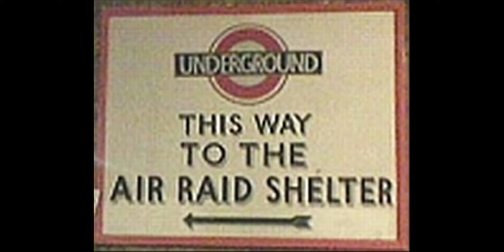WW2 Air Raid Sirens (UK 1939-1945)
Gents Carter Air raid sirens followed by the all-clear siren used in Britain exclusively during the 2nd World War

A tribute to all the brave civillian of Britain during the war years who sustained years of nazi bombing.

The second world war began in 1939 and ended in 1945